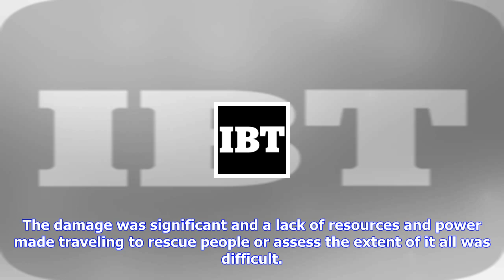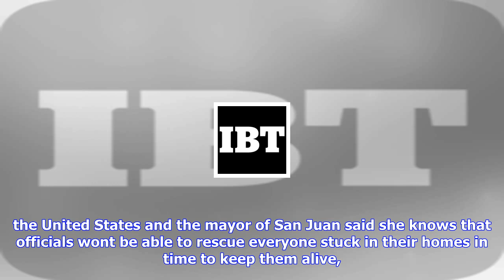Breaking News | Puerto rico: interactive map shows aerial photos of hurricane maria damage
Puerto rico: interactive map shows aerial photos of hurricane maria damage

Less than one week after Hurricane Maria devastated Puerto Rico, the National Oceanic and Atmospheri...